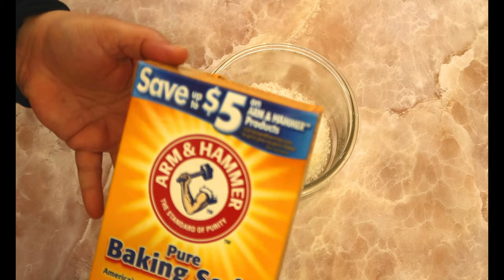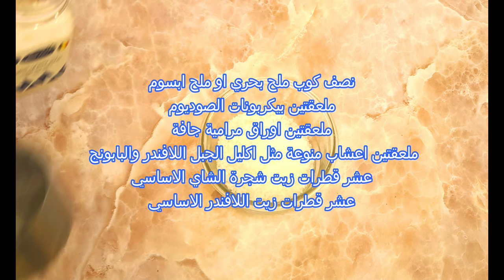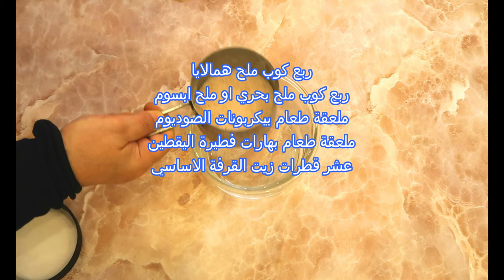ابدئي تجارتك من المنزل بمشروع رائع وهو املاح نقع الاقدام الصحية/Foot Soak Homemade